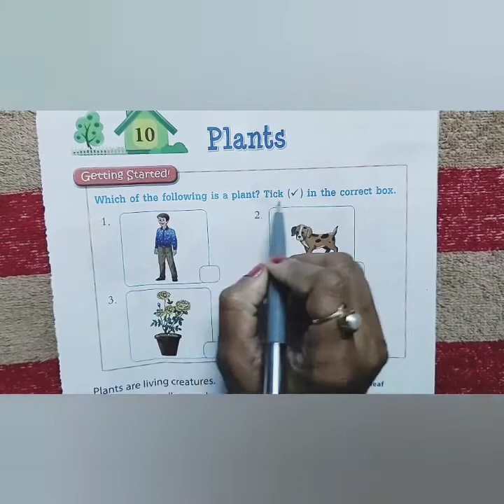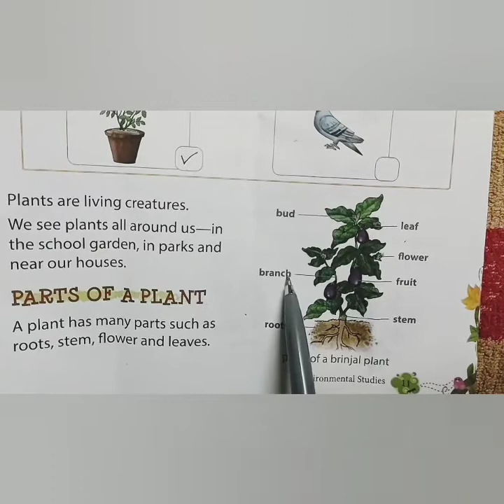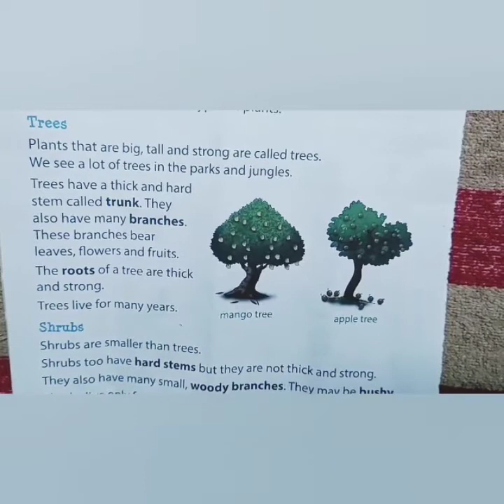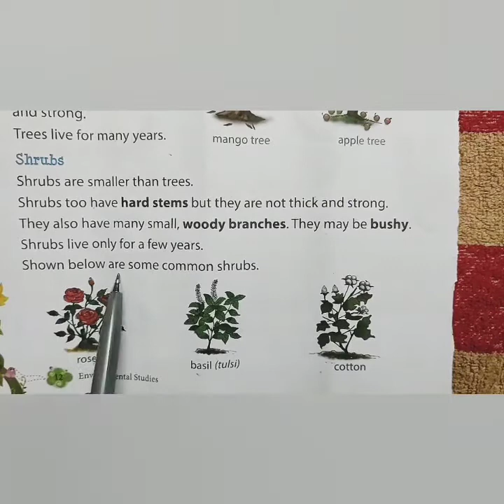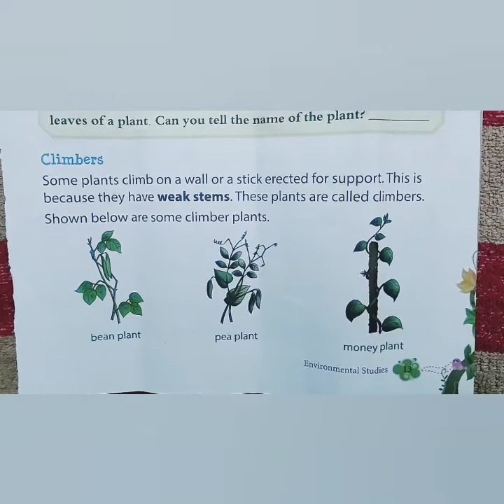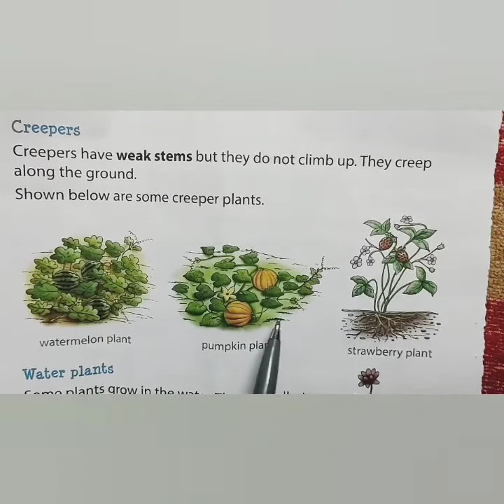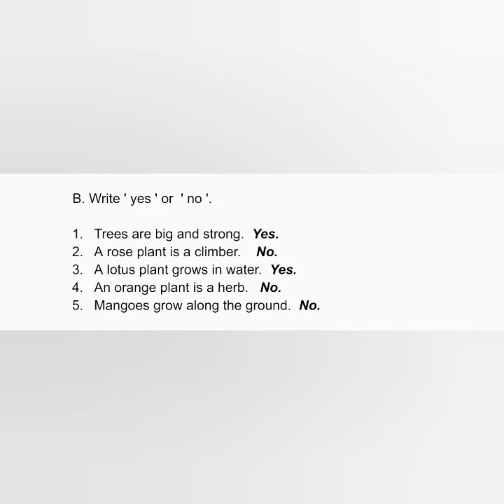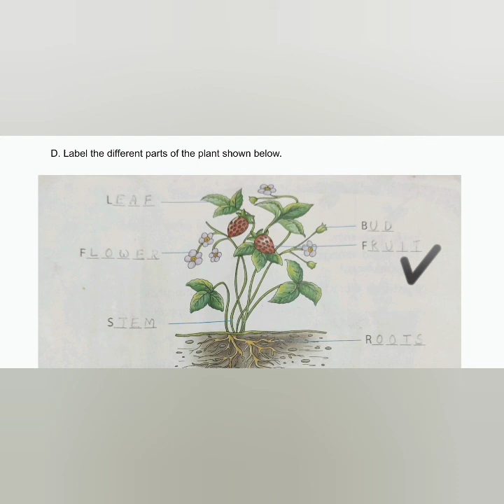CLASS-1// SUBJECT- EVS// CHAPTER-10 PLANTS.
Explanation of chapter and book exercise.